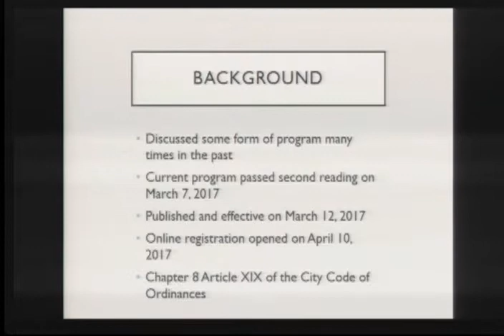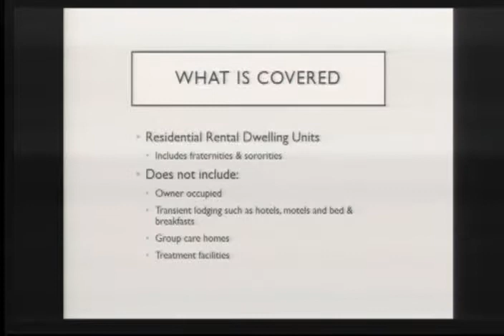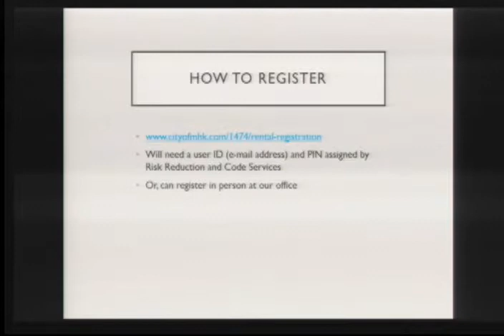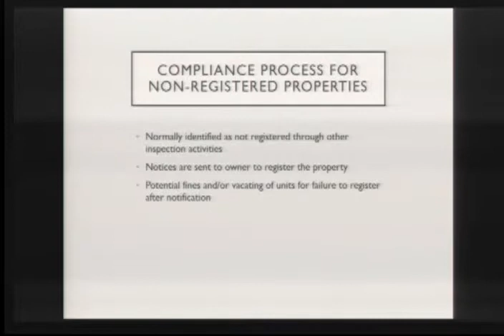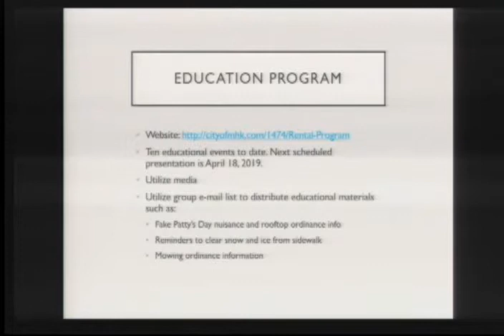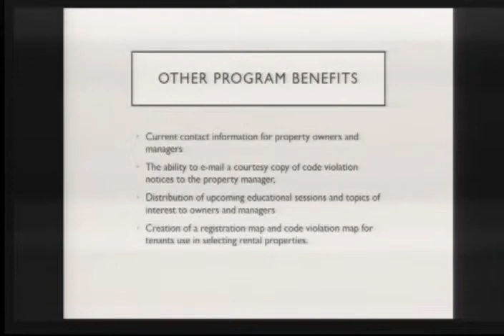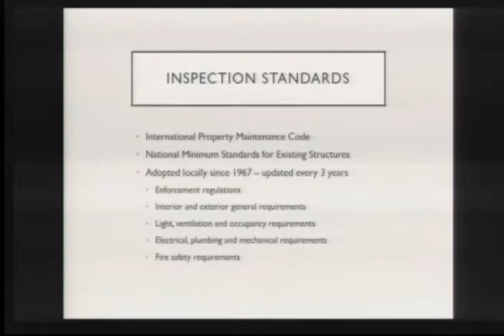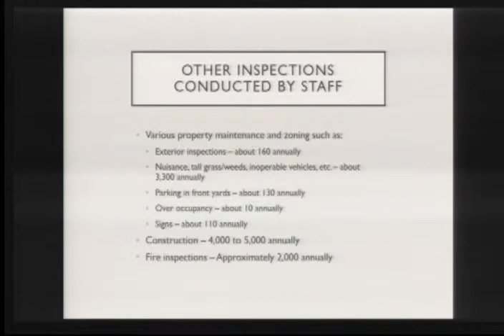3/26/2019 City Commission Work Session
Agenda: Rental registration update